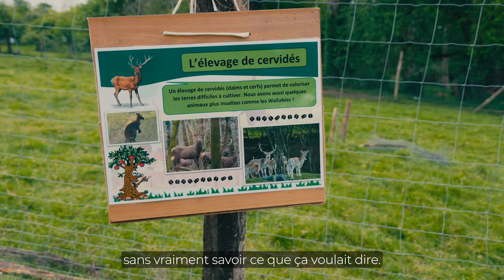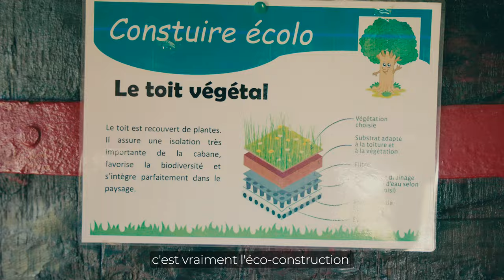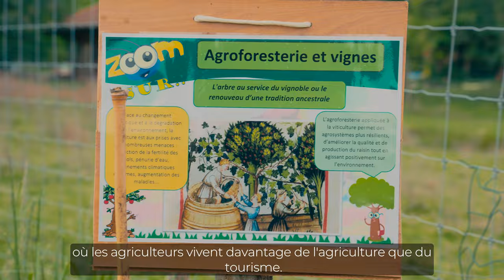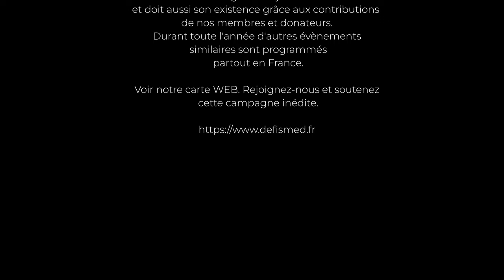De Ferme en Ferme - Film documentaire sur l'éco-tourisme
Dans ce film documentaire réalisé pour l’association Defismed, deux étudiantes partagent leurs expériences de l’évènement de Ferme en Ferme dans les Hautes- Pyrénées.
Un évènement basé sur l’éco-tourisme et l’agri-tourisme.

Tournée avec un Canon R6 Mark II.